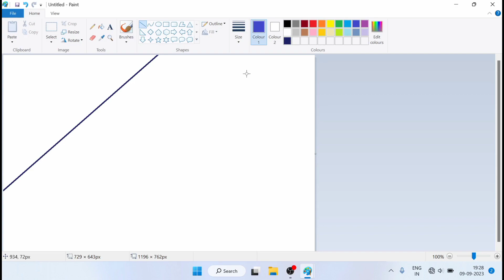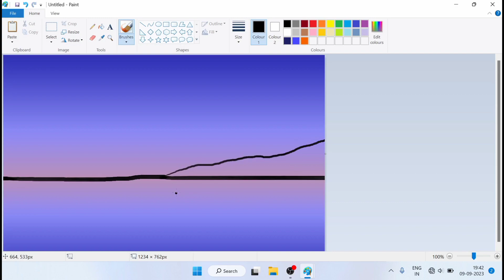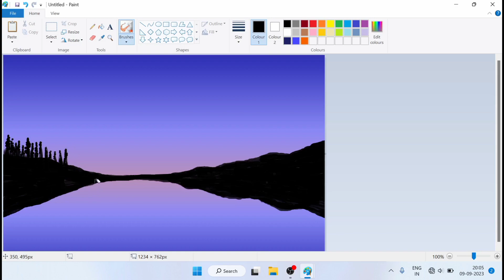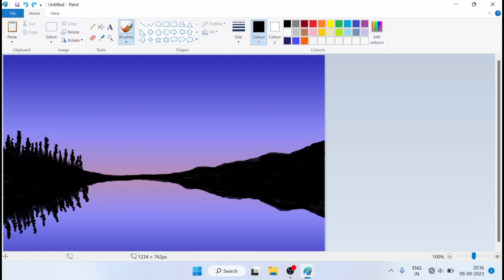Night view of river drawing in ms paint || microsoft paint